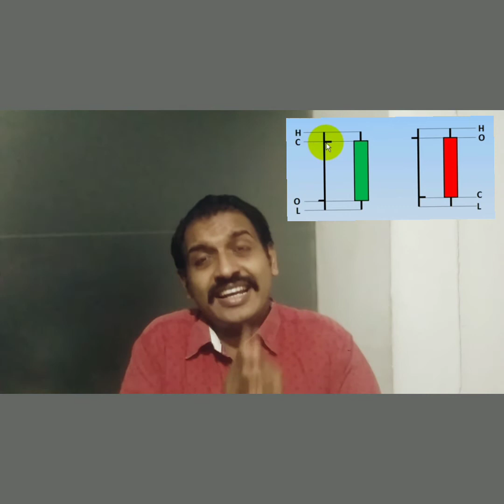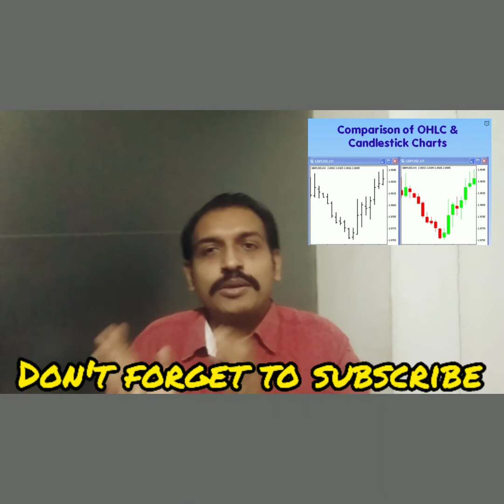Candlestick Charting video series.....#1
Hi! Traders. On my channel, you can listen talks on trading, investing and wealth creating. I love to help, Mentor new traders, beginners  and sharing my experiences with those who want .especially  those who are not much aware of this field.
Mentoring For Beginners In Stock Market ,ഓഹരി വിപണിയിലെ തുടക്കക്കാർക്ക് .
Mentorship program helps the trader to overcome the practical difficulties. Learning is your first step in your trading journey. But to advance further practice is essential. If you are looking for coach to guide you personally in finding trade with technical analysis, join our mentorship program. Working with a mentor will help you to become a better trader and investor—no matter what type you choose or where you find them. If you're new to the stock market and want to learn how to trade, or even if you're a seasoned trader who's simply stuck in a rut, finding a trading mentor can be the answer
നിങ്ങളുടെ ട്രേഡിങ്ങ് യാത്രയിലെ ആദ്യപടിയാണ് പഠനം. എന്നാൽ കൂടുതൽ പരിശീലനത്തിന് മുന്നേറേണ്ടത് അത്യാവശ്യമാണ്.സാങ്കേതിക വിശകലനത്തിലൂടെ വ്യാപാരം കണ്ടെത്തുന്നതിന് നിങ്ങളെ വ്യക്തിപരമായി നയിക്കാൻ നിങ്ങൾ പരിശീലകനെ തിരയുകയാണെങ്കിൽ, ഞങ്ങളുടെ മെന്റർഷിപ്പ് പ്രോഗ്രാമിൽ ചേരുക.
സ്റ്റോക്ക് ട്രേഡിംഗ് മെന്റർഷിപ്പ് പ്രോഗ്രാം പ്രായോഗിക ബുദ്ധിമുട്ടുകൾ മറികടക്കാൻ ട്രേഡറെ സഹായിക്കുന്നു.നിങ്ങൾ സ്റ്റോക്ക് മാർക്കറ്റിൽ പുതിയ ആളാണെങ്കിൽ, എങ്ങനെ ട്രേഡ് ചെയ്യണമെന്ന് പഠിക്കാൻ ആഗ്രഹിക്കുന്നുവെങ്കിൽ, അല്ലെങ്കിൽ നിങ്ങൾ ഒരു പരിചയസമ്പന്നനായ വ്യാപാരി ആണെങ്കിൽപ്പോലും, ഒരു ട്രേഡിംഗ് മെന്ററെ കണ്ടെത്തുന്നത് ഒരു മികച്ച വ്യാപാരിയും നിക്ഷേപകനുമാകാൻ നിങ്ങളെ സഹായിക്കും
Traders can also follow the mentors on Twitter, Facebook, and YouTube and gain as much support as required.

instant information at glance for traders  updates, share market news malayalam. Stock analysis malayalam. Share  analysis malayalam, wealthy life, Banking stocks analysis, home first house loan companies, stock market money making techniques, how to invest in stock market, Demat account opening, Financial education , wealth creation , how to handle loans, indian stock market,National stock exchange, bombay stock exchange
Share market today, share market tomorrow.Share market Malayalam tips. Latest share market news, Latest share market video, Latest share market news Malayalam.Latest share market news update. Best stocks to buy. Best stocks to invest. Best share to buy.Best share to invest 2020.Best long-term stocks to buy, Best long-term share to buy. Swing trade strategy Malayalam. Penny share. Penny stocks Malayalam, swing trade Malayalam, kerala stocks, stock market kerala, share market Malayalam, Stock Market Crash